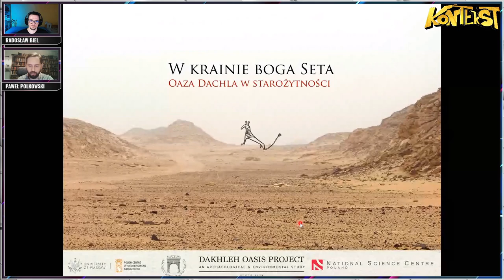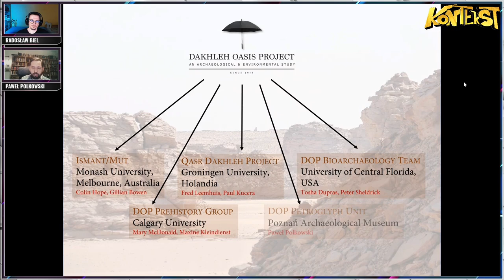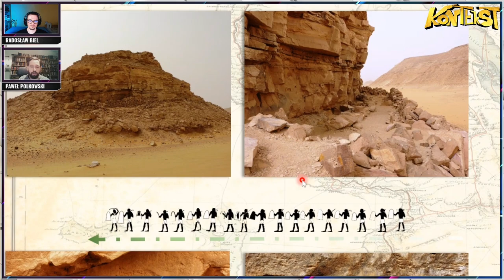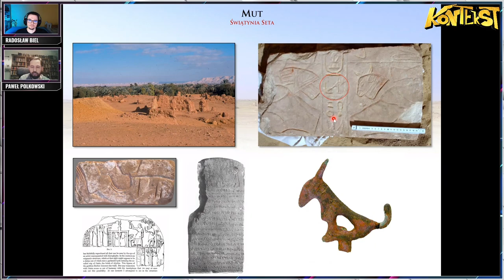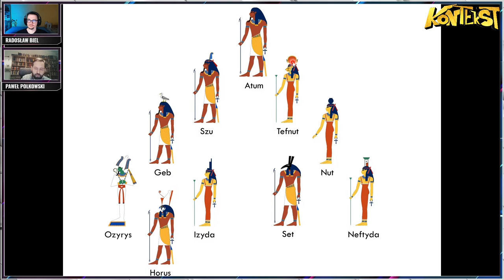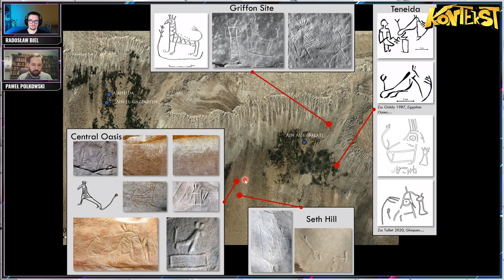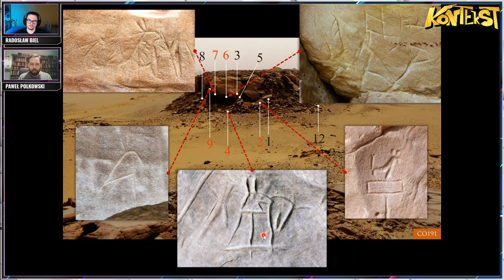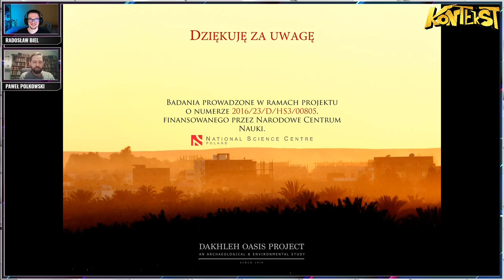W krainie boga Seta. Oaza Dachla w starożytności - Paweł Polkowski | KONTEKST 42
Polska misja archeologiczna DOP Petroglyph Unit pracuje w oazie Dachla od niemal 40 lat. Wśród badanych przez nich petroglifów znajduje się grupa przedstawień ukazujących boga Seta w jego zwierzęcej formie. W tym KONTEKŚCIE przybliżymy najważniejsze odkrycia tej misji badawczej, opowiemy o Secie, a także jego domu w samym sercu oazy Dachla. Ten egipski bóg był nie tylko "Panem Pustyni", ale też władcą i obrońcą owej oazy, a każdy podróżnik przemierzający Pustynię Zachodnią musiał się liczyć z jego potężnymi mocami! Gościem tego spotkania jest dr Paweł Polkowski.

A jeśli spodobało Ci się nasze spotkanie to zapraszamy do uczestnictwa na żywo, co czwartek o godz. 18 na Facebooku Archeologii Żywej.

SPIS TREŚCI
00:00 Wstęp
05:05 Kraina boga Seta
06:40 Czym jest i gdzie leży oaza Dachla?
12:30 Polacy w Dakhleh Oasis Project
16:40 Sztuka naskalna w oazie Dachla
18:20 Datowanie przedstawień i bardzo zgrabna tabela
21:50 Kiedy Egipcjanie zasiedlili oazę?
27:10 Ain Asil - pierwsza stolica prowincji
30:00 Mut ze świątynią Seta
33:30 Ile osób mieszka dziś w oazie?
38:00 Jakim bogiem był Set?
39:10 Podstawy więzów rodzinnych w mitologii egipskiej
42:20 O zmiennej postaci egipskich bogów
47:10 Ważne motywy związne z Setem
49:40 Set, Pan Pustyni
52:30 Śnieg i burze na pustyni? Jak najbardziej!
54:00 Petroglify z Setem odkryte w oazie Dachla
55:30 Powiązania ze szlakami handlowymi
1:00:00 Set Setowi nie równy
1:03:30 Jak interpretować miejsca z przedstawieniami Seta?
1:07:30 Set zrzucający burze piaskowe
1:09:50 Bogowie w życiu starożytnych Egipcjan
1:14:30 Starożytni bogowie we współczesnym Egipcie
1:16:00 Imiona starożytnych związane z bogami
1:18:00 Różne rodzaje kultu funkcjonowały w tym samym czasie
1:19:45 Badania starożytnych szlaków handlowych
1:22:40 Pożegnania
1:27:05 Podziękowania dla nowych prenumeratorów!

GOŚĆ
Paweł Polkowski

GOSPODARZ
Radosław Biel